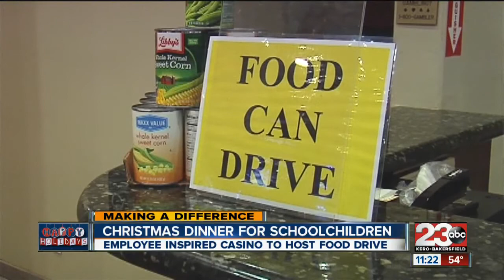Christmas Dinner For School Children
Employee Inspired Casino To Host Food Drive